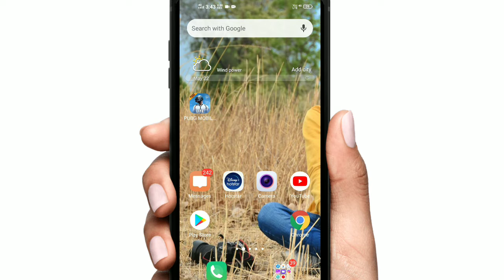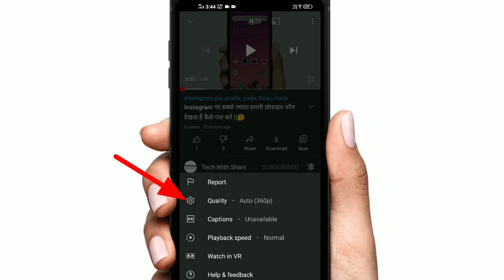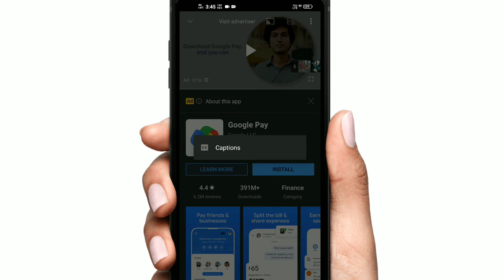YouTube New Update Video Quality | YouTube New Update Video Quality Kaise laen...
hello friends ✔️
is video me ma aap logo Ko YouTube new update ke bad video quality ka option Kaise laen

YouTube new update ke bad video quality ka option nahi a raha hai

YouTube new update video quality ka option is tarike se laen aasani se

YouTube new update a bad video quality ka option nahi pata Hai tu aise dekhen

YouTube new update problem solve video quality option

YouTube new update ke bad 1080, 720, 480
360, 240, 144 quality ka option Kaise laen

YouTube new update ke bad video quality ka option Kaise laen